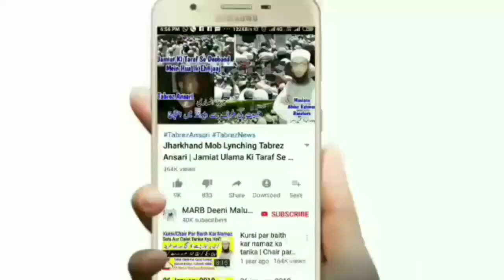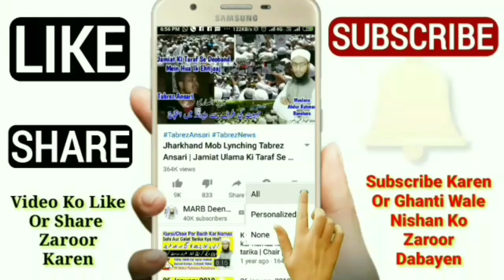Lockdown🔒Qurbani Na Kar Saken To Kya Karen | Qurbani Ke Masail 2020 | Lockdown Me Qurbani | MARB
Agar kisi wajha se qurbani na kar saken to kya karen or lockdown me qurbani kaise karen sahi tarika, qurbani ke masail 2020 new bayan by Mufti Abdur Rahman Banahara MARB Deeni Malumaat YouTube Channel

2⃣ WhatsApp Par Ham Se Judne Ke Liye Aap Apne WhatsApp Number Se Hamare WhatsApp Number Ko Apna Naam Aur Mukammal Adress Ke Saath Add Likh Kar SMS Send Karen,

3⃣ Koi Sawal Yani Masla Masaail Puchna Ho To Aap Comment Ke Zarya Puch Sakte Hain Ya Mufti Sahab Ke Number Par Call Kar Ke Puch Sakte Hain,

4⃣ Channel Ke Bare Mein Kuch Batana Ho Ya Aap Apni Video Dalna Chahte Hain To Rabta Kar Sakte Hain,
🌎MARB🌎
Channel By :- Mufti Abdur Rahman Banahara
Full Adress:-